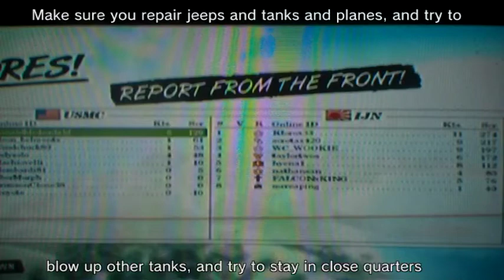How to be a good Infantry Battlefield 1943(2)